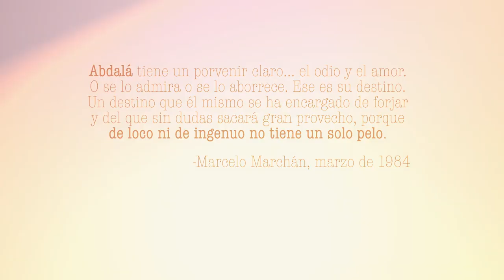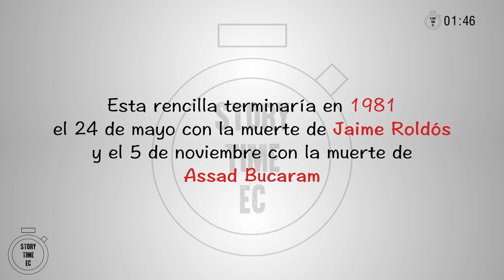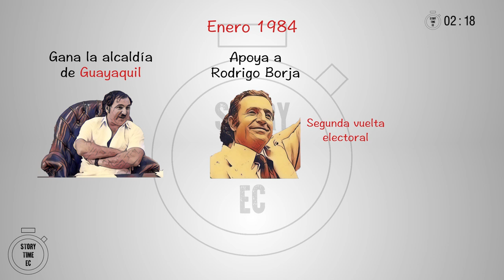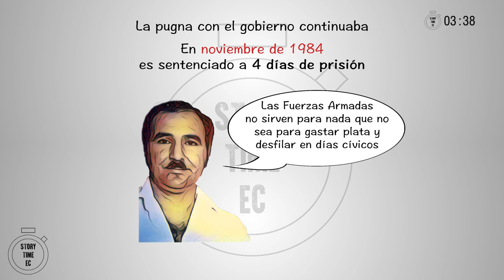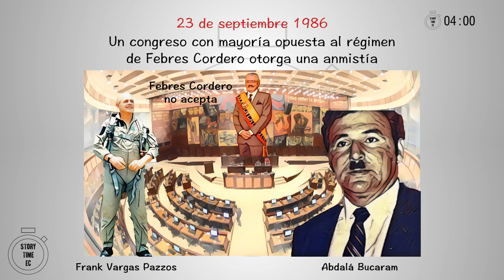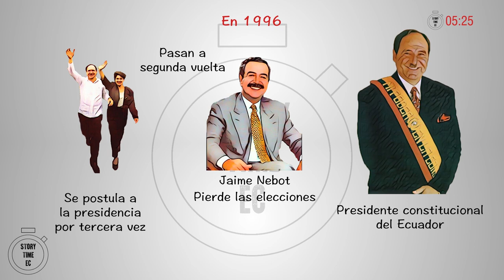StorytimeEc Familia BUCARAM | Capítulo 2: El ascenso de Abdalá Bucaram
Continuamos con el StorytimeEc de la familia Bucaram. En el capítulo 2 les contamos el ascenso de Abdalá Bucaram, desde sus inicios hasta que logró alcanzar su punto más alto: la presidencia de la república.

*Vale aclarar que este no es un video para resaltar o enaltecer la figura de Abdalá Bucaram. Tampoco es una apología de su vida pública o política. La intención de este video es meramente educativo y contamos hechos que son del conocimiento público y fueron relatados, previamente, por la prensa nacional.
En la tercera parte contaremos los detalles relacionados con su caída (su carácter populista, la campaña electoral de 1996, los hechos de corrupción, destitución, exilio en Panamá, etc.).*

Estos videos requieren de mucho esfuerzo y paciencia. Tu apoyo es importante para que este proyecto no decaiga.

La información aquí presentada fue recopilada de la prensa nacional así como de los medios oficiales.
Los vectores y las imágenes aquí utilizadas son libres de copyright debido al gentil apoyo de los usuarios de

ESTA ES LA FORMA EN LA QUE PODEMOS CRECER Y SEGUIR TRAYÉNDOTE MÁS CONTENIDO.

Gracias a Iván Ruiz, fiel seguidor de StorytimeEc en Guayaquil, vamos a sortear dos jarros y dos camisetas con el logo del canal. Lo haremos de este modo: la camiseta negra y un jarro lo sortearemos en TikTok y la camiseta blanca y el otro jarro aquí en Youtube. Si estás interesado en ganarte uno de estos geniales artículos mantente al día con el canal que en los próximos videos les explicaré cómo ganártelos!